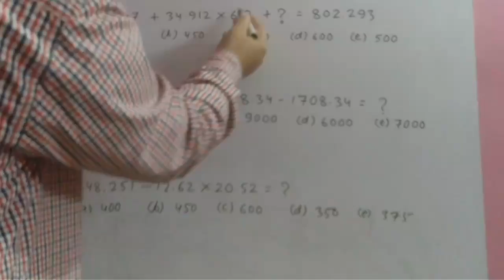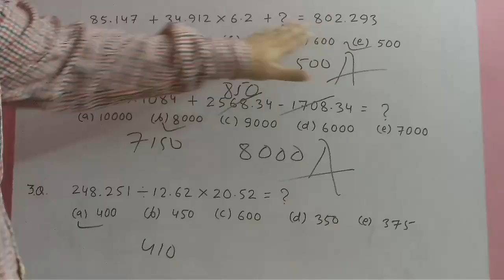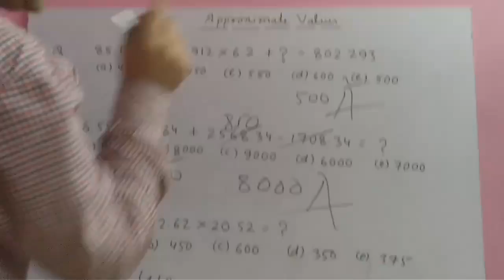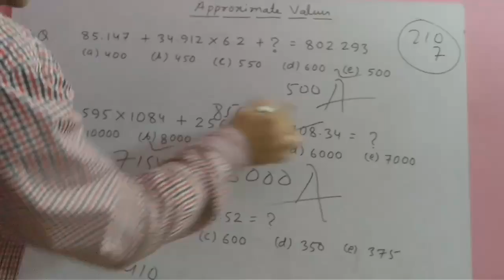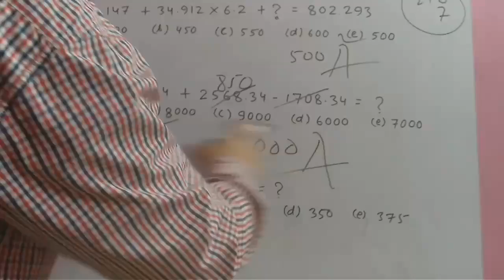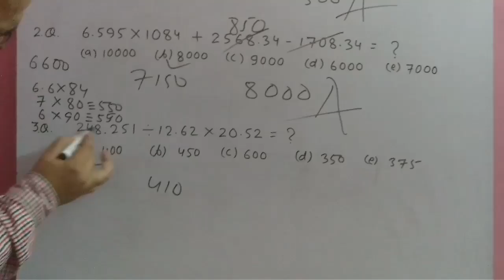Approximate Values-01: Shortcut Tricks: By Amar Sir: Solution in just 5 sec: Bank PO/SSC/Railway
Amar Sir's Math Tricks: Quicker Method: Just in few seconds: Without using pen and paper: SBI PO/ Clerk/ IBPS PO/ Clerk/ SSC CGL/ Railway/ RRB/ LIC/ NDA/ CDS/ IAS/ JPSC/ BPSC: By Amar Sir having an experience of 23 years of teaching: Director of Chanakya Career Academy, Jamshedpur: 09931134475\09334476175 Slogan is - "Math Dikhta hai."